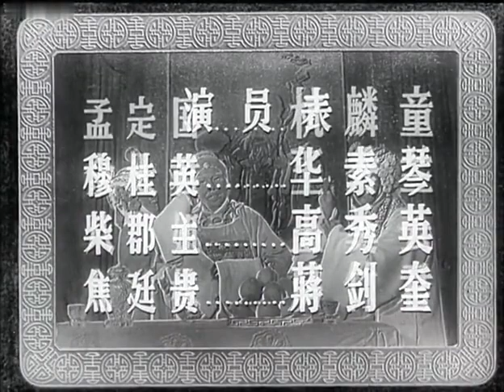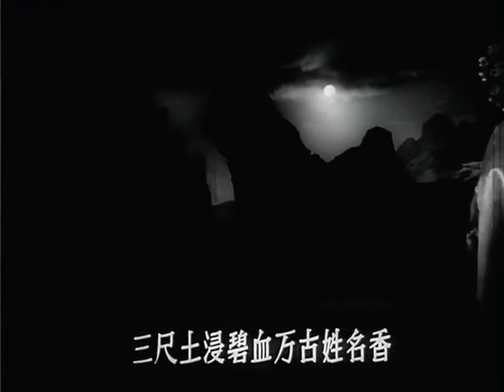扬剧电影《百岁挂帅》1959年华素琴主演 徐苏灵导演（华素琴 饰 穆桂英，高秀英 饰 柴郡主）来自《戏曲影视剧场》| 中华戏韵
剧情简介：
北宋年间，西夏王文进犯三关。三关主帅杨宗保与敌人展开激战，不幸身中暗箭，为国捐躯。他的部将焦廷贵和孟定国回京报信，求派援兵。此时天波府杨家正在张灯结彩，大摆酒宴，噩耗传来，杨家老少无不悲愤，主持寿典的夫人柴郡主和儿媳穆桂英如同五雷轰顶。